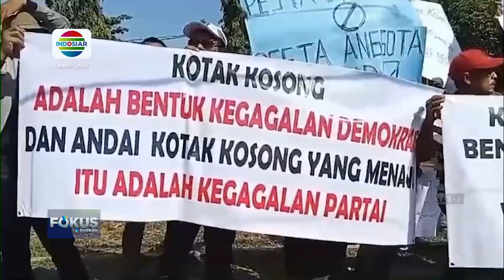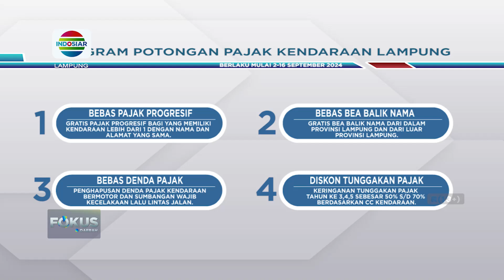Demo tuntut pembayaran tabungan Pensiunan Guru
Berita Lampung, 10 September 2024